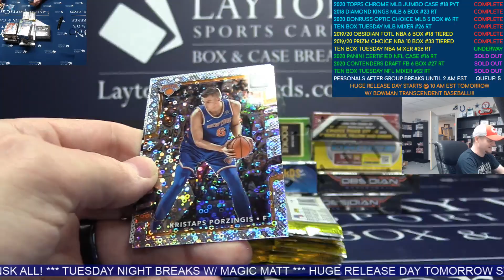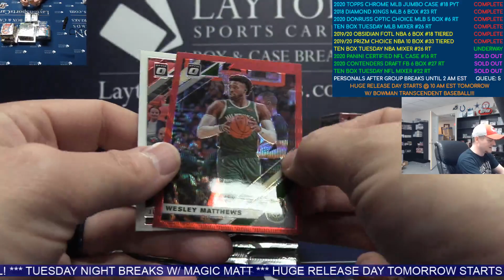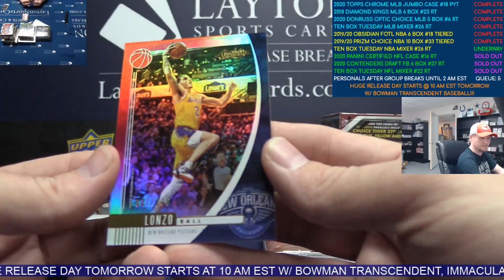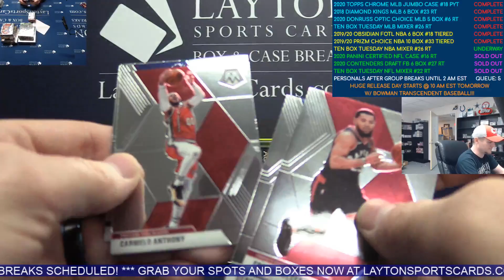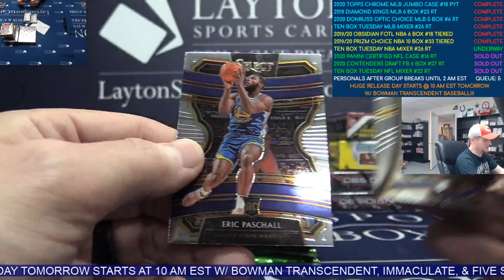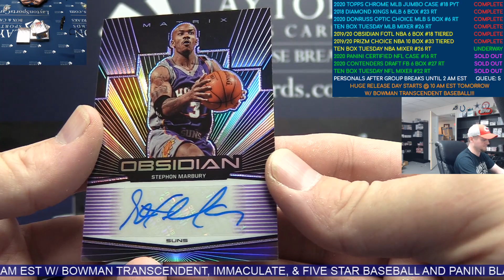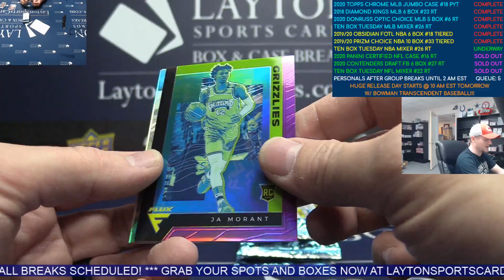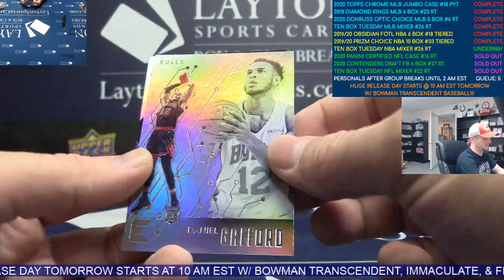Ten Box Tuesdays 10 Box Basketball Mixer #26